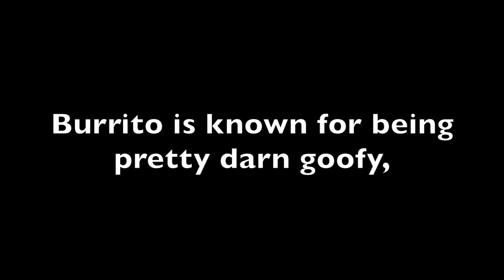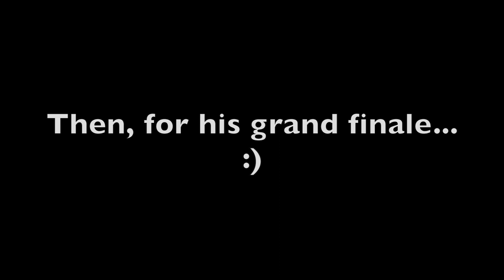If You Give Burrito a Skateboard